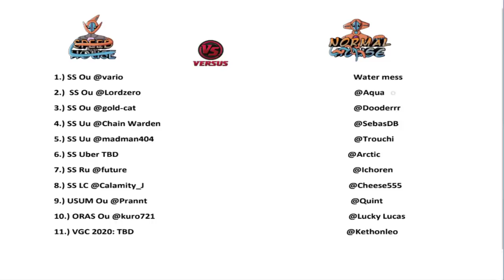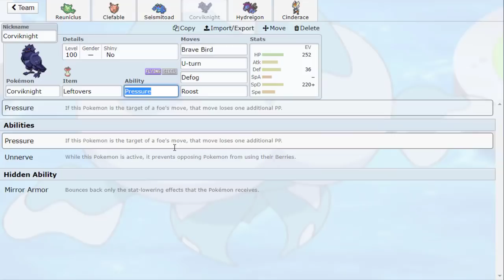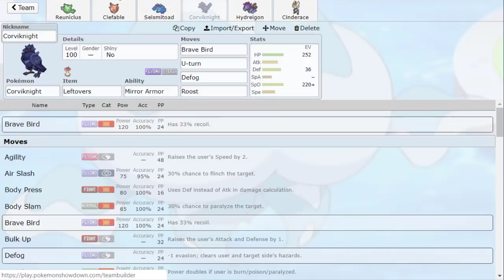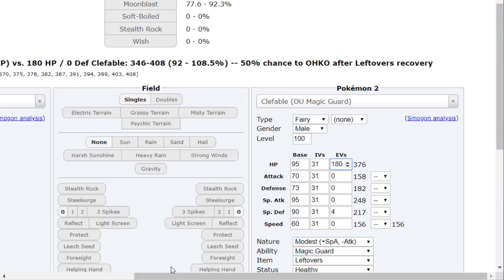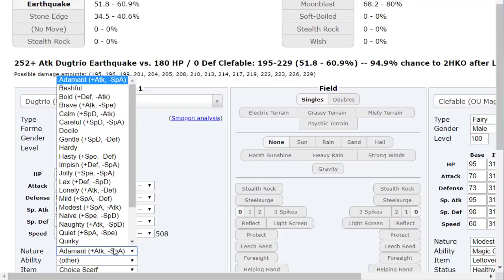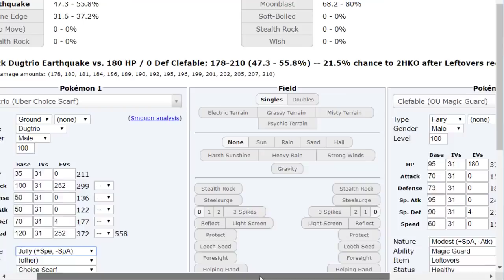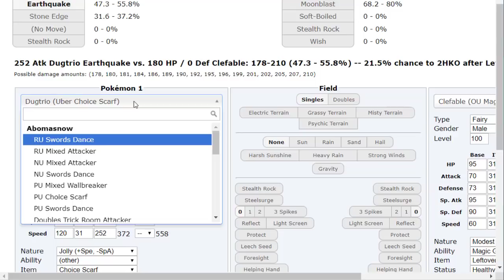CHOICE SPECS FUTURESIGHT REUNICLUS OHKOS?- [Ou] Sword and Shield Showdown Live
Choice Specs Reuniclus takes the present and buries you in the future! Unstoppable

Get placed in a house here!

Channel Art By @AtrixMJ